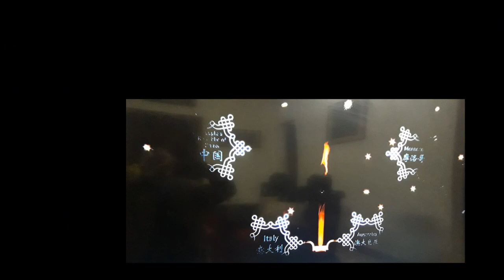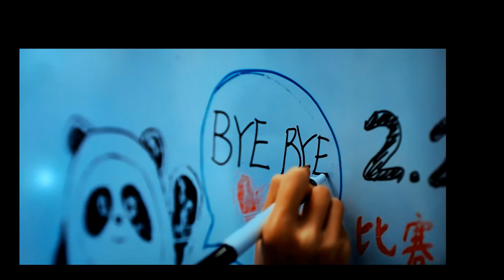LỄ BẾ MẠC OLYMPIC BẮC KINH 2022 Hoành tráng và ấn tượng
Lễ bế mạc Olympic mùa đông Bắc Kinh 2022 đã khép kỳ đại hội thành công của nước chủ nhà Trung Quốc.
Tối ngày 20/2, sau 16 ngày tranh tài sôi nổi, Olympic mùa đông Bắc Kinh 2022 chính thức khép lại với Lễ bế mạc rực rỡ sắc màu tại Sân vận động Quốc gia Tổ chim.
Olympic mùa đông 2022 diễn ra trong bối cảnh dịch Covid-19 diễn biến phức tạp nên Ban tổ chức không mở cửa đón du khách, cổ động viên nước ngoài.
Tuy nhiên, với kinh nghiệm tổ chức các giải đấu lớn của mình, chủ nhà Trung Quốc đã tổ chức có thể nói là thành công Olympic mùa đông 2022.